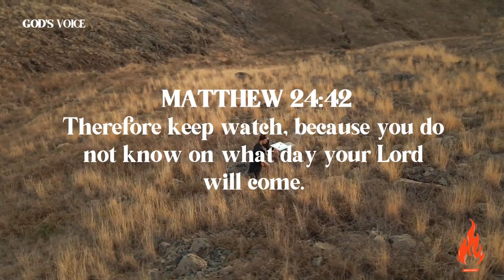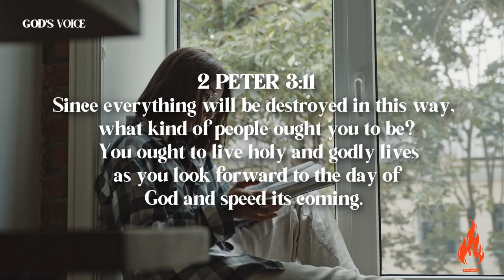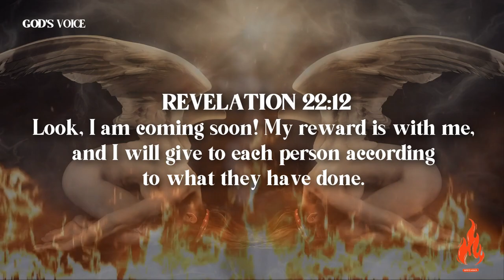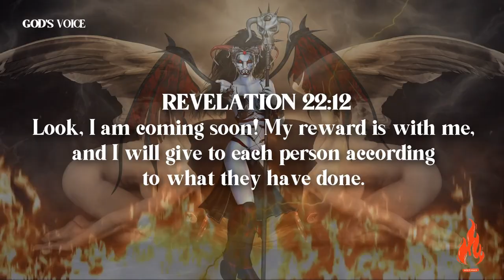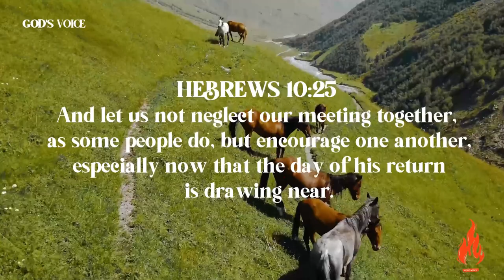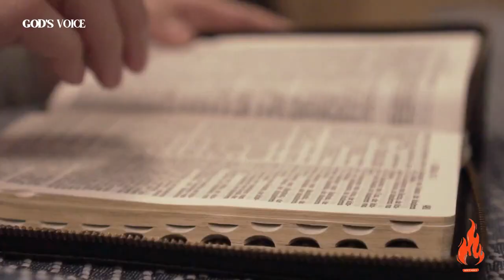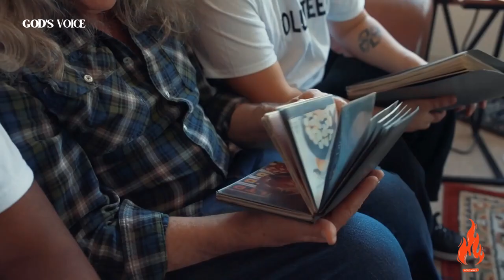From Prophecy to Reality: Witnessing the Return of Jesus Christ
The return of Jesus Christ holds great significance for believers and followers of the Christian faith. As we witness the signs of the times aligning with biblical prophecy, it becomes increasingly clear that we are drawing closer to this monumental event.

Join us as we explore various aspects related to the Second Coming, including the end times prophecies, eschatology, and the Kingdom of God. We seek to provide insights and understanding regarding the anticipated return of Jesus Christ and its implications for our faith and daily lives.

Through this video, we aim to inspire hope, encourage spiritual preparedness, and deepen our understanding of the profound significance of this remarkable event. We invite you to join the conversation, share your thoughts, and embark on this journey together.

Subscribe to our channel to stay updated on future videos as we continue to explore the topic of the return of Jesus Christ and its impact on our faith and worldview.